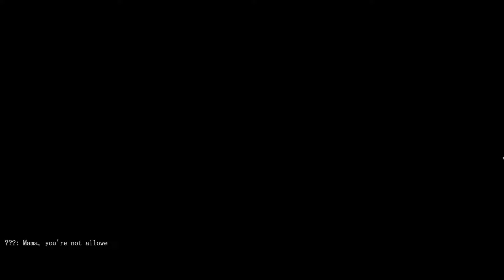Hentai Quest - Bloodhounds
The aim of this series is to find games that have more "mature" themes and see how good they are. I'd love to find something that has more depth to it than just jiggle physics.

Bloodhounds Synopsis: With over 100 CGI images, Bloodhounds is our biggest game to date. Bloodhounds is an immersive Role-playing game with multiple unique companions. After coming back to life via the Flatline Program, you join with the Bloodhounds and begin your journey. Become a mercenary, detective, or concubine collector and delve into District 57, where crime is commonplace. Along with purchasing standard weapons and armor, buy commercial stocks, Online Classes, outfits, and different personalities for your robot nurse. From sleeping with co-workers to dating your Partners, uncover the mysteries of your newfound profession and change the world.